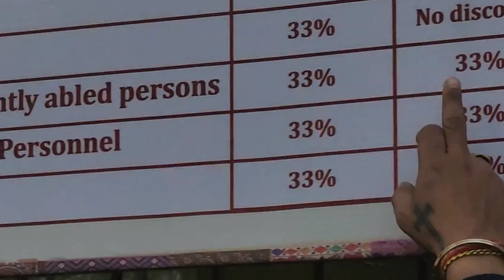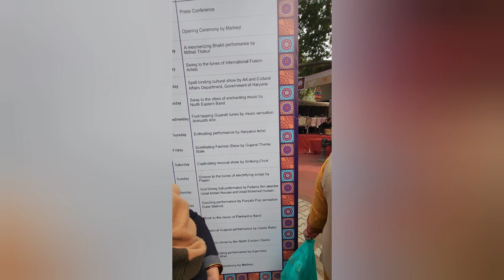Surajkund International Craft Mela 2024 With Full Details | Complete Tour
In This Vlog:
surajkund
surajkund mela
2024 surajkund mela
vlog
vlogs
daily vlogs
shopping vlog
handicraft items